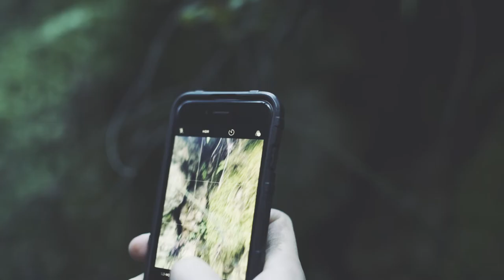Last Day of 2016 : VLOG 41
Filmed in Redding CA

Cameras/Gear
Sony a7s ii

Sony a6300

GoPro Session

Canon 24-105

Sigma 18-35

Rokinon 14mm

Rokinon 35mm

Canon 70-200